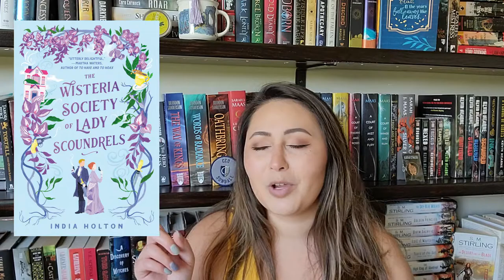six books and a very ranty review | Reading Vlog #6 | 2021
This was a super productive reading week for me with some AMAZING reads one not...not so much lol.